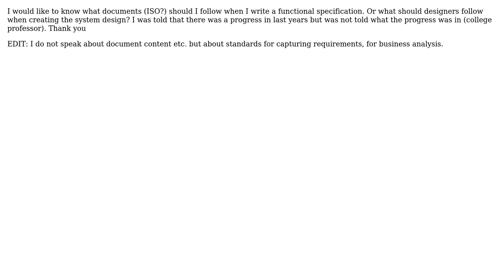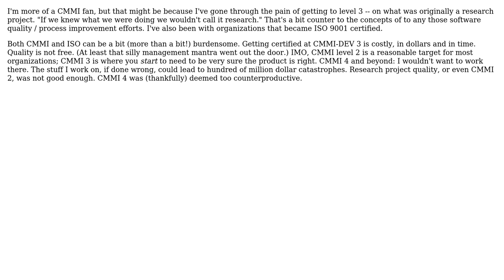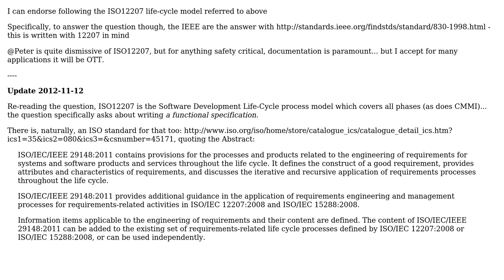Software Engineering: What norms/standards should I follow when writing a functional spec?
With thanks & praise to God, and with thanks to the many people who have made this project possible! | Content (except music & images) licensed under CC BY-SA | Music | Images & others | With thanks to user user334514 user John V user David Hammen user Andrew and the Stack Exchange Network Trademarks are property of their respective owners. You are responsible for your own actions.